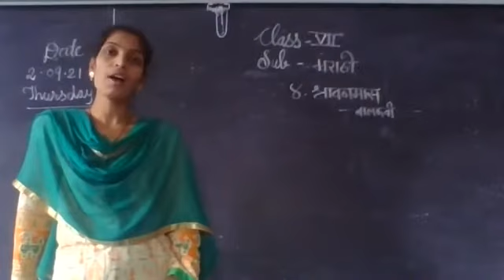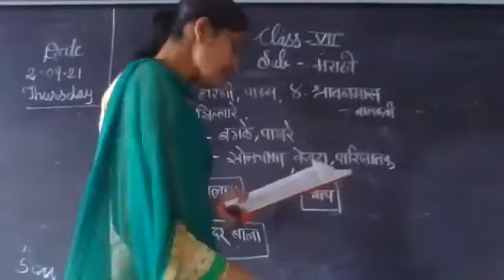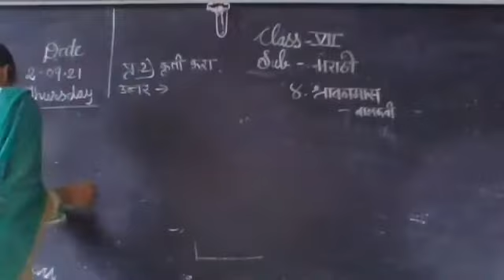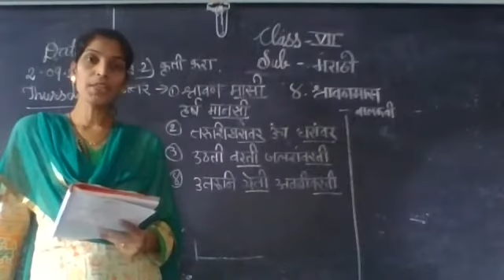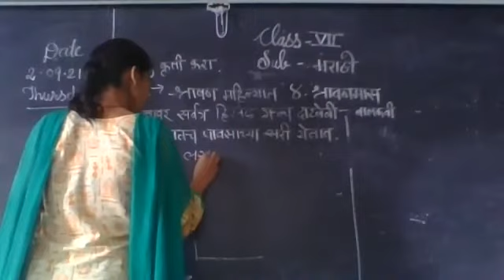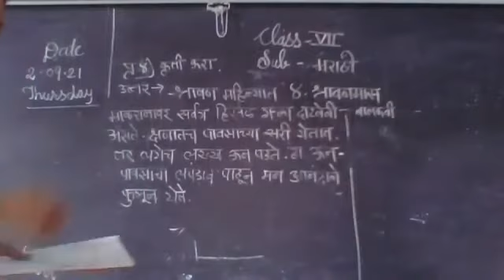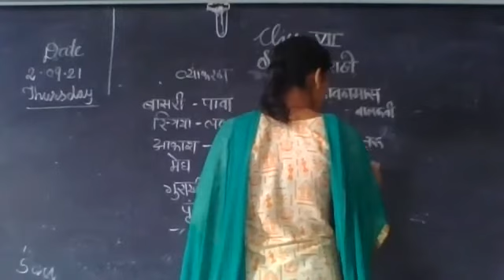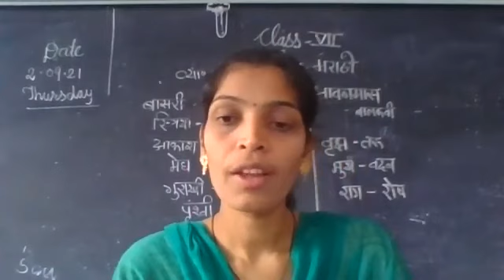STATE BOARD Std 7 Marathi